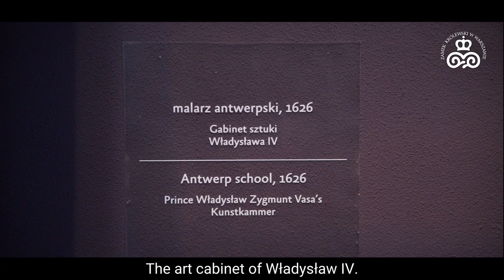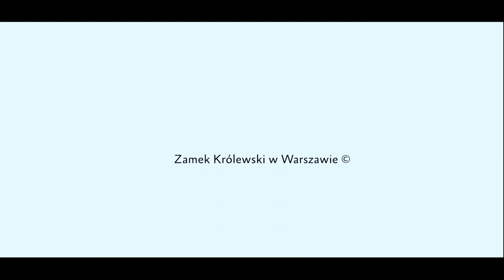Rembrandt and Others – the 1st episode of the History Straight From the Castle series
"Communing with art makes us better people," said Mariusz Szczygieł, a renowned reporter and writer, and today a guide to the castle Lanckoroński Gallery.
In the first episode of the HistoryStraightFromTheCastle series, our guest watches The Royal Castle's magnificent painting collection. The custodian Alicja Jakubowska talks Rembrandt's masterpieces and other treasures. There are many interesting questions and even more answers.